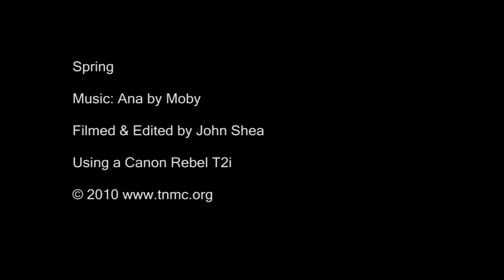Spring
The earliest signs of life as spring begins.